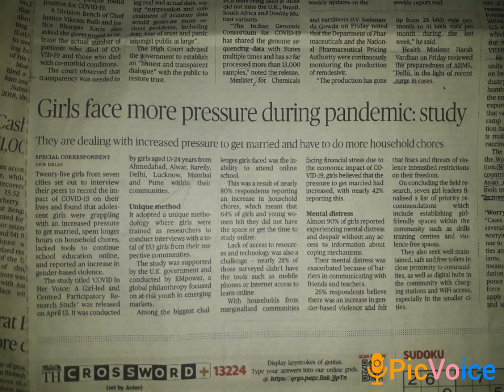Pressure on girls